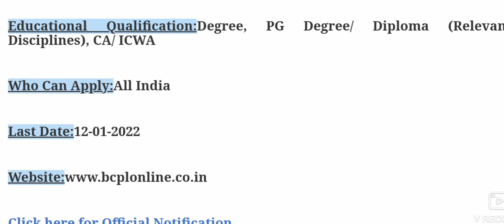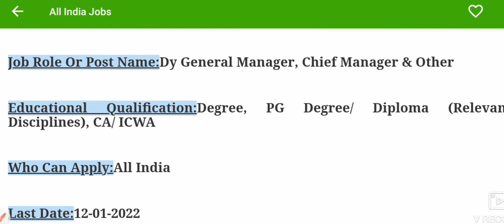Chief manager post||BCPL new recruitment job 2021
Khulumka, puilano norok no khakaham tei hambai yapharo ani channel bai kwrwng jakh takhuk tei bukhuk song no, computer tech update YouTube channel norok ni support nangu tei subscribe like share khwlai na ta pogdi. Joto nai tongnai takhuk tei bukhuk song no khakaham bai hambai yapharo.

computertechupdate shortvideo tripurajob jobcreated kokborokjobtripura tripuragovernmentjob Indiagovernmentjob centraljob youtubers kokborok tutorial